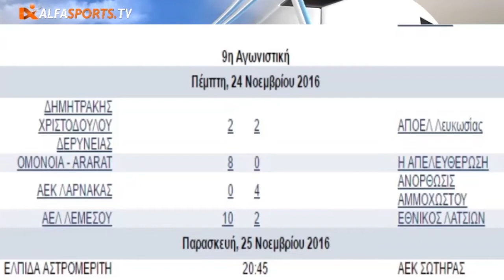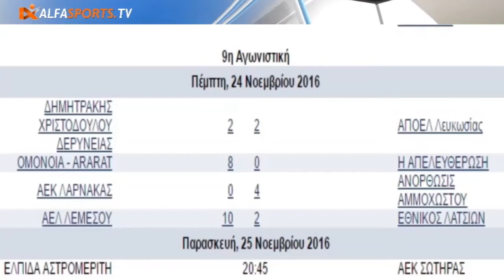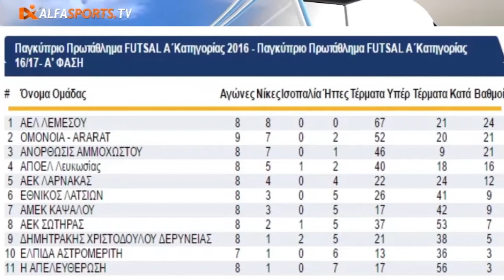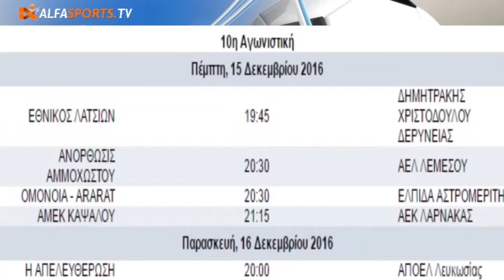FUTSAL UNLIMITED #8 | 25/11/2016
Δείτε στην σημερινή εκπομπή FUTSAL UNLIMITED.
-Ανακεφαλαίωση Πρωταθλήματος Ά Κατηγορίας .
-Βαθμολογία.
-Πρώτοι Σκόρερ.
-Επόμενη Αγωνιστική.
– Τηλεφωνική επικοινωνία με τον φουτσαλιστή της Danoi ΑΕΛ Άγγελο Περικλέους.
– Τηλεφωνική επικοινωνία με τον φουτσαλιστή της Ανόρθωσης Κωνσταντίνο Κουλουμπρή.
– Στιγμιότυπα απο την αναμέτρηση Danoi ΑΕΛ vs Εθνικός Λατσιών.